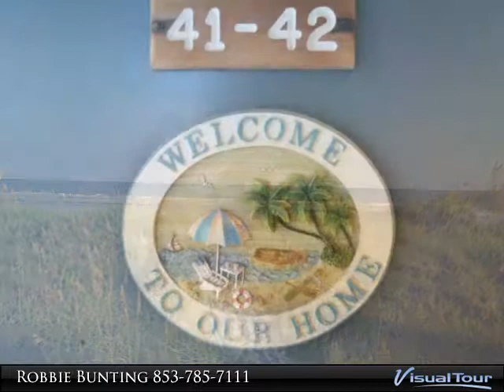41 The Moorings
The Heart of Palmetto Dunes, Walk to beach, Dunes House, Tennis, Golf, Outfitters, Restaurants. Just park your car at the villa and go. This location is quiet overlooking lagoon and forest. The villa offers 3 full bathrooms, 2 bedrooms, 2 decks and beautiful furnishings. Moorings is 2nd row ocean and offers private beach access, a beautiful on site pool, under buidling parking, bike storage and just a great beach location. Rental information available.

Presented By:
Robbie Bunting, Hilton Head Properties